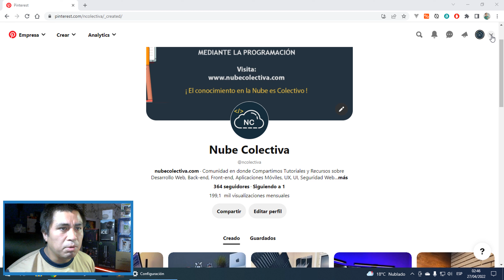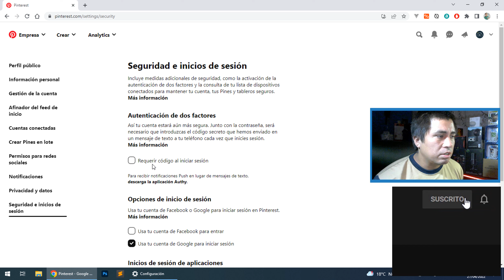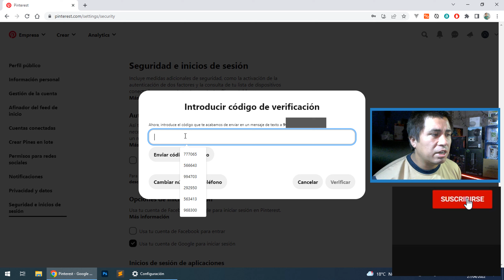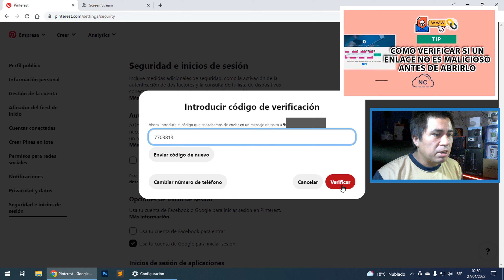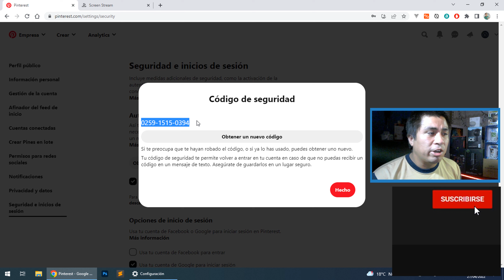COMO ACTIVAR LA AUTENTICACIÓN EN 2 PASOS (2FA) EN PINTEREST (SMS) 📱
👉 En este video te enseño a Como Activar la Autenticación en 2 Pasos (2FA) en Pinterest (SMS), entre otros detalles.